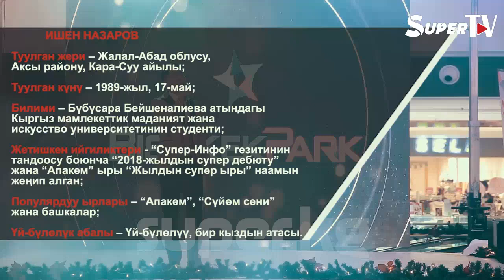“Сахнада жүргөнүмө 6 жыл болсо да, “Апакем” ырынан кийин атым таанылды"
Ырчы Ишен Назаров 2018-жылы "Супер-Инфо" гезитинин тандоосунда "Жылдын супер дебюту" наамын жеңип алса, ал аткарган "Апакем" чыгармасы "Жылдын супер ыры" аталды. Аталган наамдарга ээ болгон соң кесиптештеринин ага болгон мамилеси өзгөргөнүн айткан ырчы SUPER TV'га маек курду.